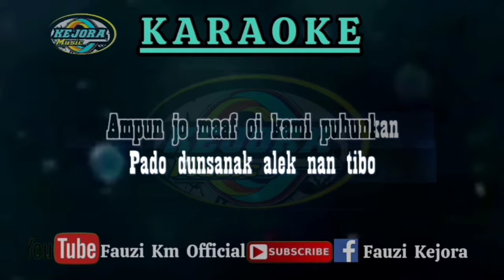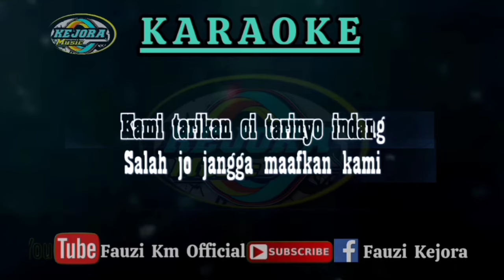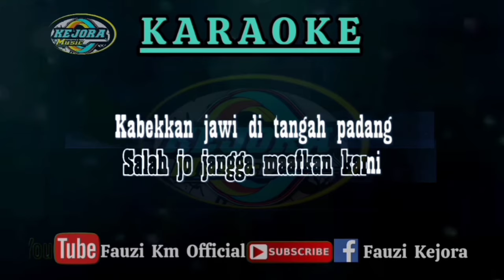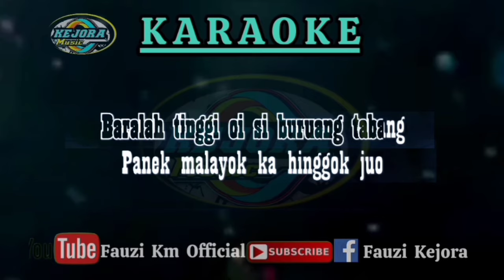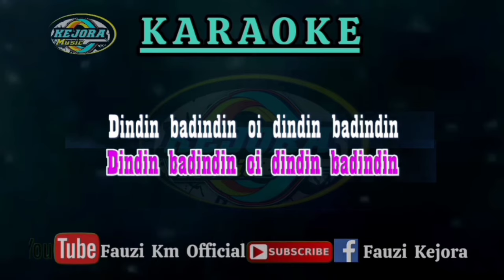Dindin Badindin (Karaoke/Lirik) Lagu Tarian Minang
Tittle : Dindin Badindin
Artis : Tiar Ramon ft Elly kasim
Cipta : Tiar Ramon
Arranger Musik Karaoke : Fauzinario
Chanel Youtube : Fauzi KM Official

      Terimakasih 🙏.